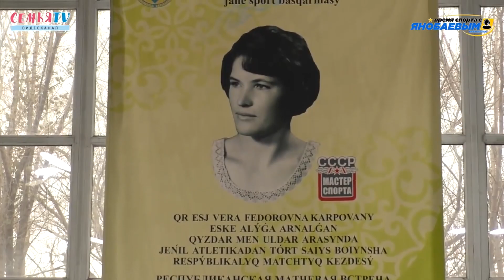СемьяTV|13 Республиканская матчевая встреча по легкоатлетическому четырехборью|Сергей Янобаев|2018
Памяти выдающегося человека.                                                                                                                                                          5 и 6 ноября в Караганде прошла 13 Республиканская матчевая встреча по легкоатлетическому четырехборью среди мальчиков и девочек, посвященная памяти Заслуженного тренера Республики Казахстан Веры Карповой. В традиционных соревнованиях приняли участие 15 команд со всего Казахстана. Город Темиртау представляли воспитанники специализированной детской юношеской школы олимпийского резерва.